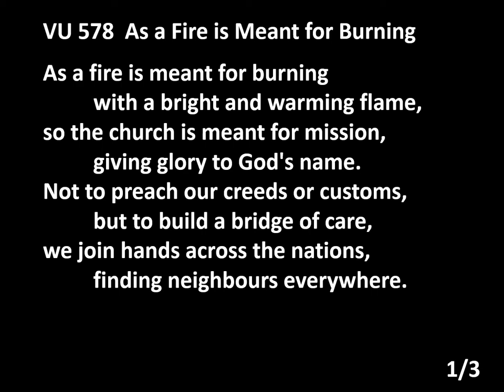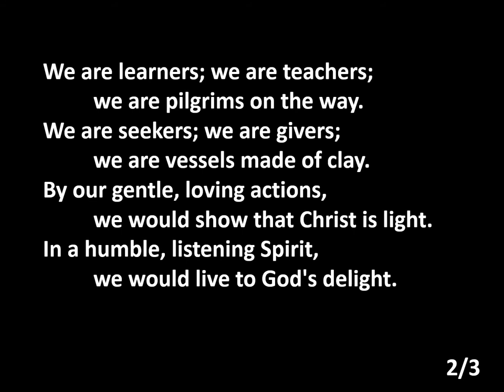VU 578 As A Fire Is Meant for Burning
Performed by Rev David Cathcart and Music Minister David Rogers for Trinity United Port Coquitlam worship, Sunday, Nov 29, 2020. Permission to reprint, podcast, and / or stream the music in this service obtained from ONE LICENSE with license A-605500.